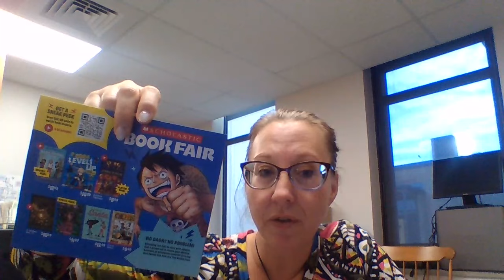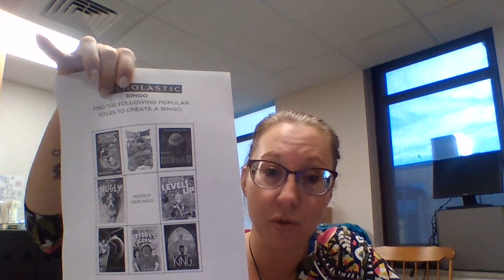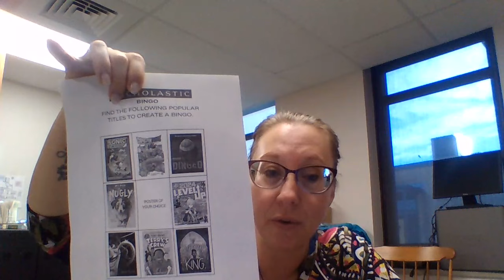Book Fair Parent Vid 1